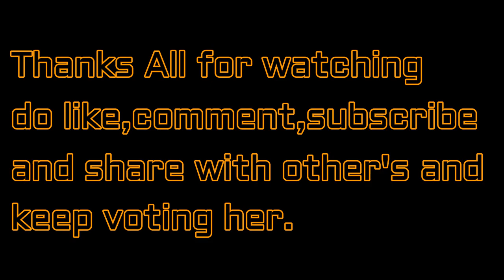Miss world 2018-Shrinkhala Khatiwada need votes support her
This is a video Miss world 2018-Shrinkhala Khatiwada need votes support her is  about the miss world 2018 suport miss world nepal 2018 Shrinkhala Shatiwada.